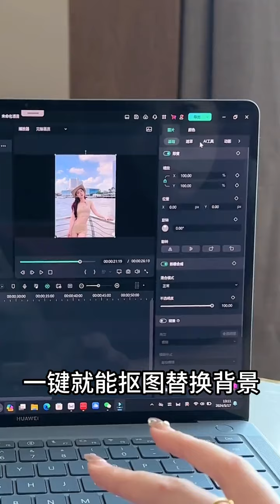誰懂和這樣的人壹起旅行的含金量啊